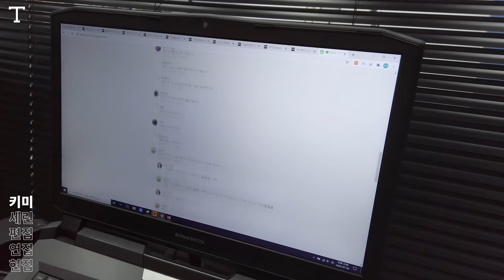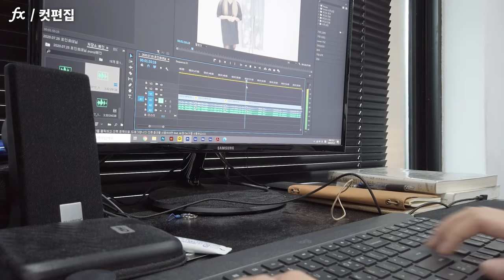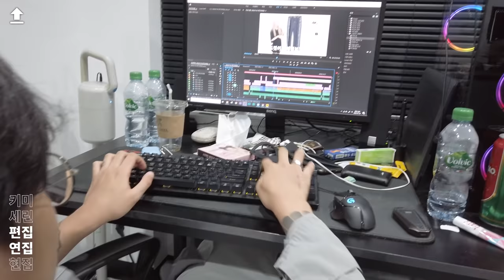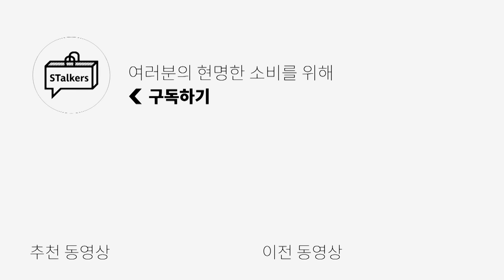스토커즈의 영상 하나가 만들어지는 과정 | 전지적 집자 시점 Ep1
-편집자가 마지막으로 남긴 글-

국방의 의무 하라고 해서 다녀오겠습니다.
정신없어서 제대로 관리 못해드려 죄송하고
지금처럼만 다들 무탈한 일상
무난한 하루하루 보내시면서
5주 후에 글로나마 뵙겠습니다.

스토커즈도 많이 사랑해 주시고
팀원들은 화이팅 하고

잘 갔다 오겠습니다.
지금까지 저와 제 친구들의 조그마한 행동에
많은 관심 보여주신
정말 많은 분들께 감사드립니다.
편집자였습니다.

0:00 오프닝
0:04 컨텐츠 기획 과정
2:01 제품 최종 셀렉
2:50 브랜드 측에게 제품 지원 요청
3:46 제품 실물, 실착 확인
5:51 촬영
7:19 영상 편집
7:58 최종 수정 및 업로드
8:39 엔딩

👉SNS👈 Instagram